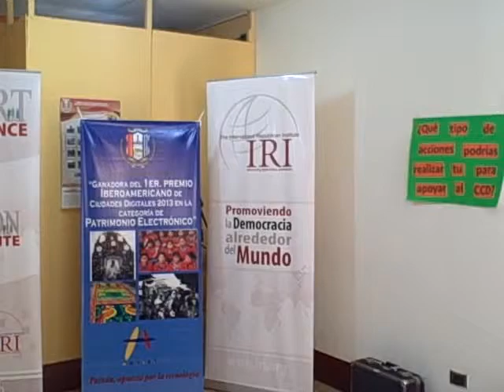Participación alumnos en taller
Patzún, Participación alumnos en taller en la visita a Patzún de Mark Green Presidente mundial, Steven Johnson, Director para Latinoamérica, y equipo de Centroamérica de IRI (Instituto Republicano Internacional).